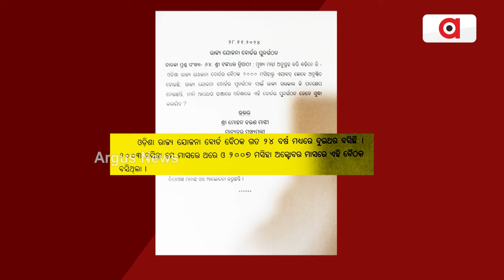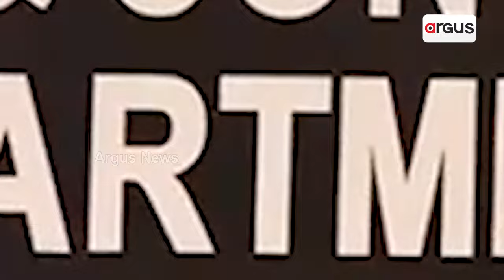ରାଜ୍ୟ ଯୋଜନା ବୋର୍ଡକୁ ଅଚଳ କରି ରଖିଥିଲେ ନବୀନ || BoardPlanning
ବିଗତ ୨୪ ବର୍ଷ ମଧ୍ୟରେ ବସିଛି ମାତ୍ର ଦୁଇଟି ବୈଠକ । ଶେଷ ଥର ପାଇଁ ୨୦୦୭ ରେ ବସିଥିଲା ଯୋଜନା ବୋର୍ଡର  ବୈଠକ । ନୀତି ଆୟୋଗ ଢାଞ୍ଚାରେ ରାଜ୍ୟ ଯୋଜନା ବୋର୍ଡ଼ର ପୁନର୍ଗଠନ କରିବାକୁ ଯାଉଛନ୍ତି ନୂଆ ସରକାର । ବିଶେଷଜ୍ଞ ମାନଙ୍କ ସହ ଆଲୋଚନା କରୁଛନ୍ତି ରାଜ୍ୟ ସରକାର ।